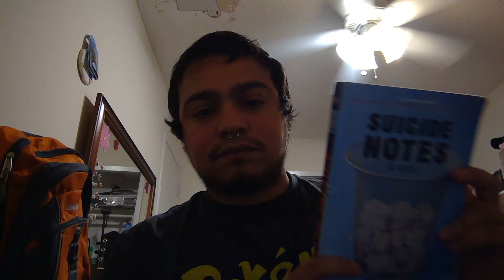Suicide Notes Day 45 the end